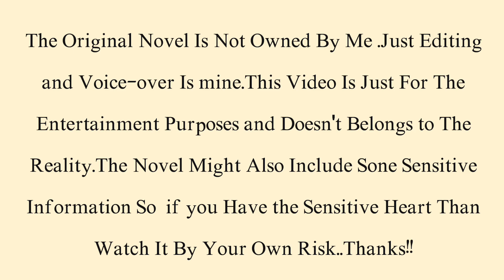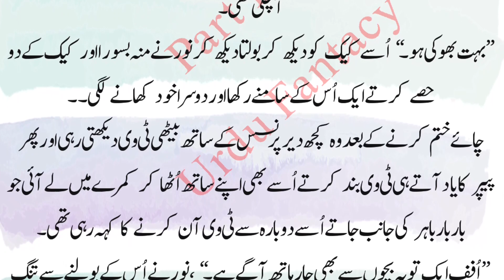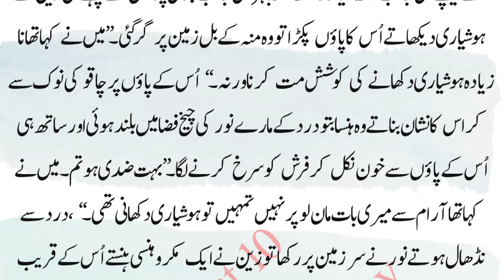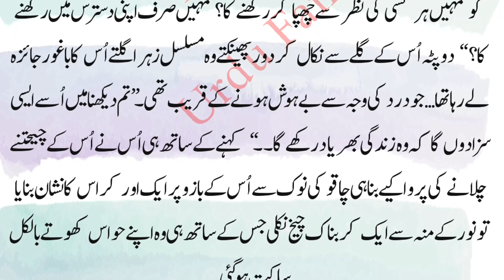Going to Zaroon's mansion | Marriage based romantic urdu novel |Urdu Fantacy